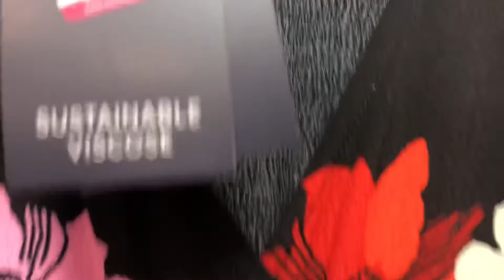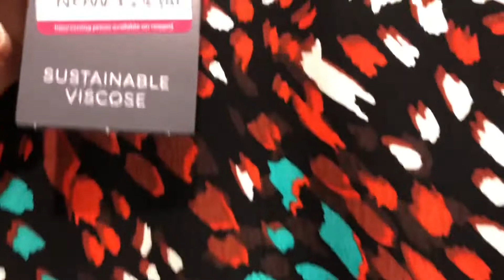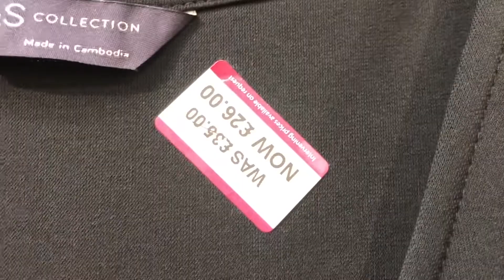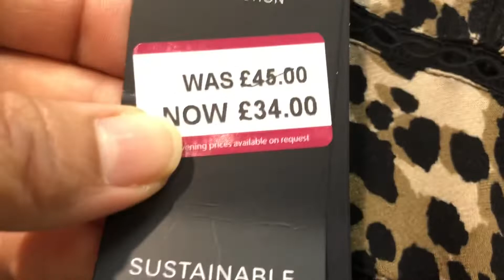Mark and Spencer’s women’s Dress up to 50% off December 2021